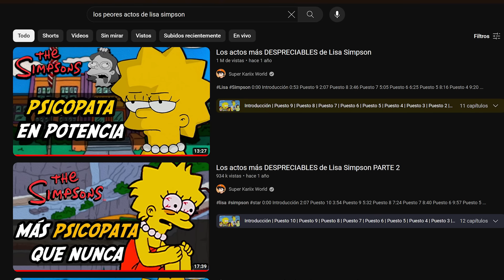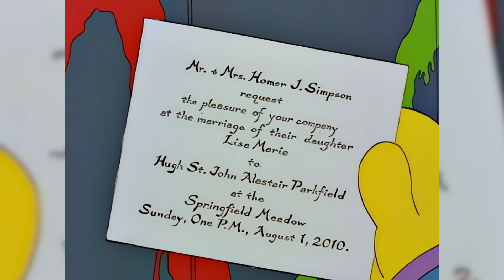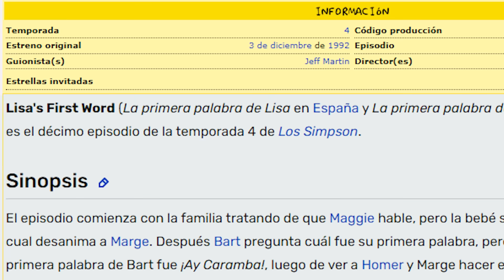Los MEJORES EPISODIOS de Lisa ANTES DE ARRUINARSE